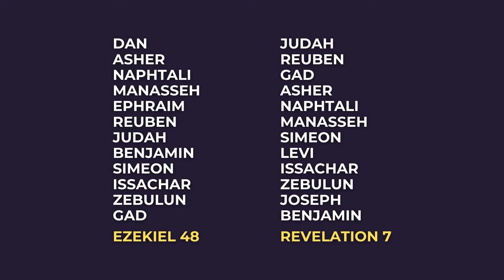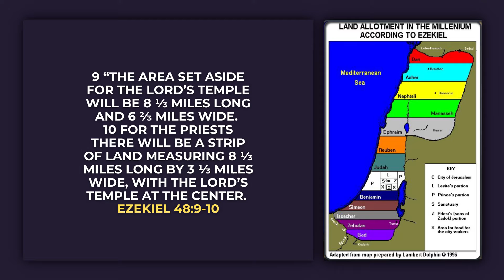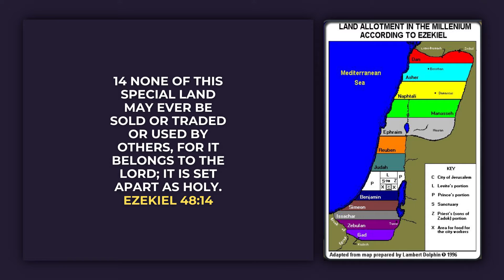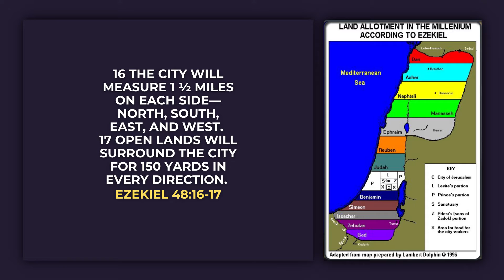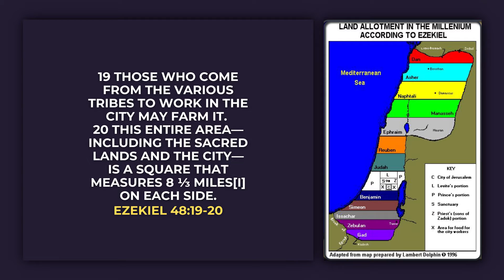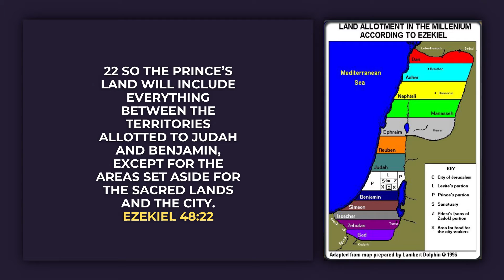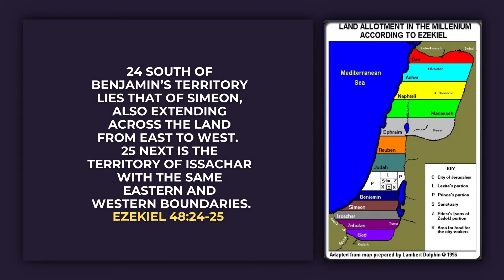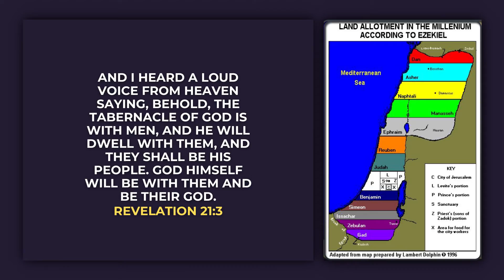Ezekiel Chapter 48 │ The Lord is There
A Series of Studies in The Book of Ezekiel

For better viewing and listening experience, please set it on highest resolution available. Audio can be better appreciated using earphones or headphones.